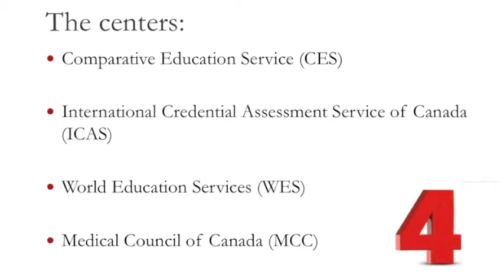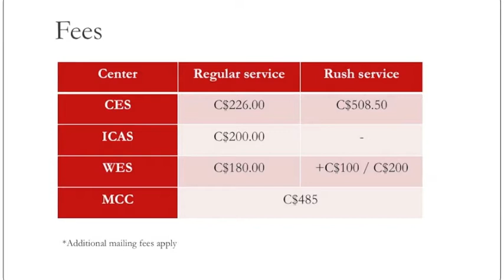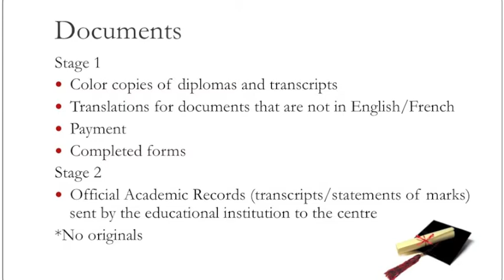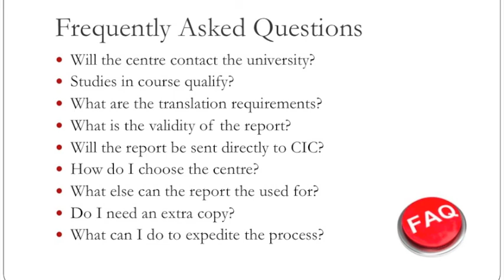Educational Credentials for the Federal Skilled Worker Program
Description of the four designated centres for your Educational Credentials, as required by Citizenship and Immigration Canada